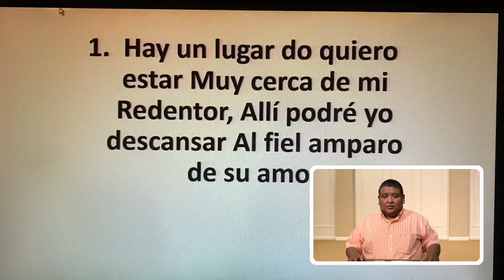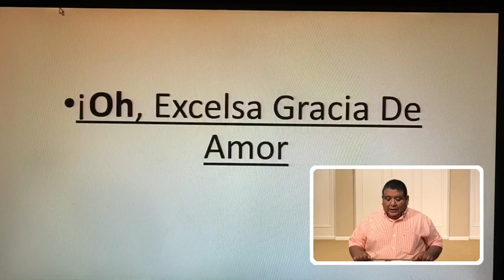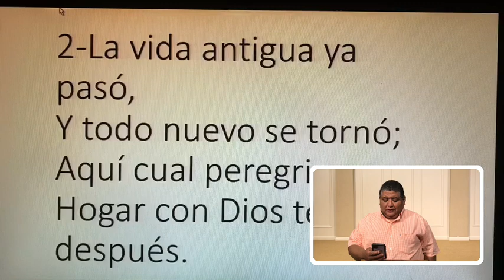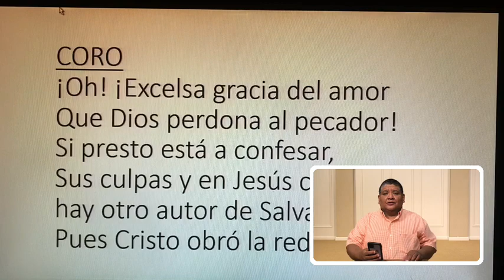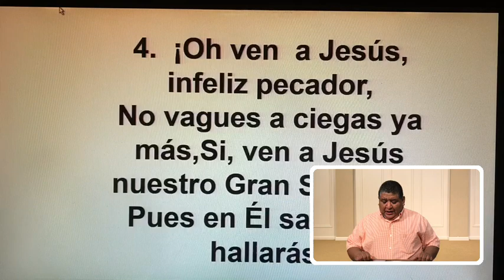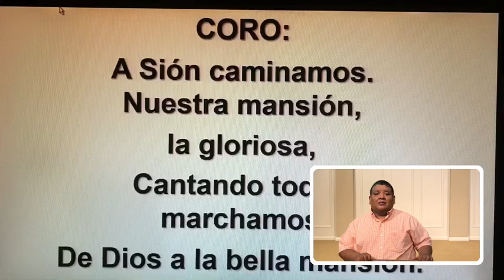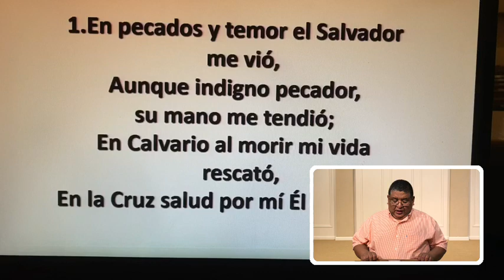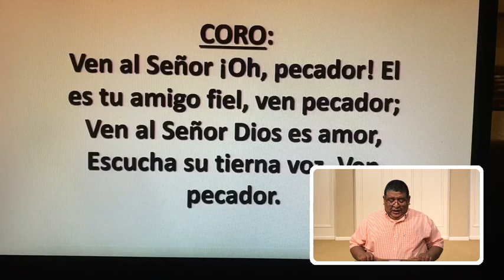Adoracion en Espanol (4/26/20)